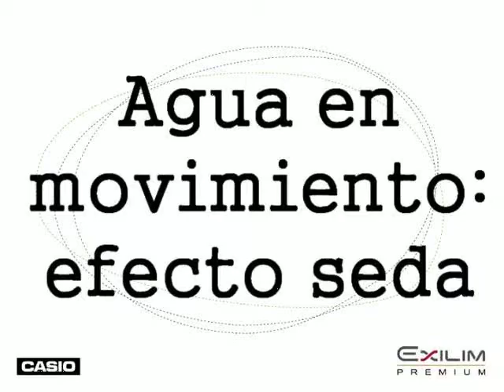casiopodcast efecto seda